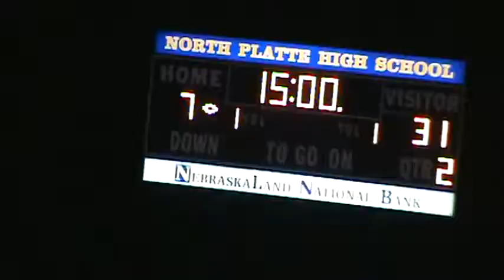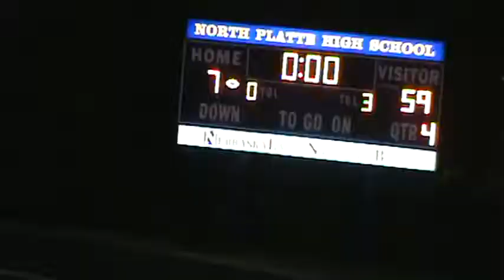Grand Island 59 North Platte 7 - 2014 Week 9